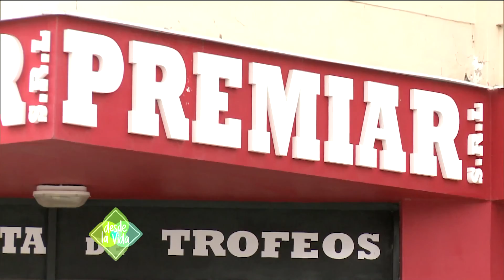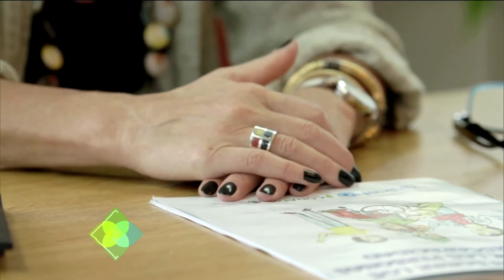Desde la vida -5-12-15 Historia de vida de Juan Maria Nimo segunda parte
Celebramos el Día Internacional de las Personas con Discapacidad. Hoy vamos a conocer a Juan Maria Nimo, piloto de motocross, automovilismo y deportista de alto rendimiento, con una lesión medular nivel toráxico.

418 bq 02